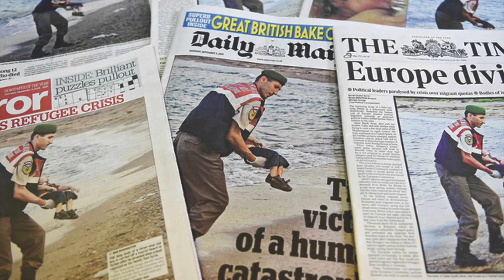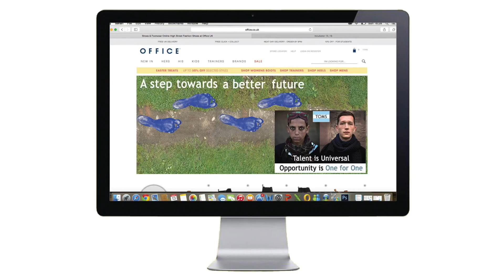TOMS March for Change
To support the ongoing Syrian refugee crisis, we propose TOMS stage a global march for change. When buying TOMS from third party retailers, a QR code on the shoebox will direct customers to a film encouraging them to join the march. Pledges can vary in length, but the number and widespread location of the marchers will hopefully make this the largest ever march of its kind. For every pledge honoured TOMS will donate equivalent shoes to refugees, to show support for them as they journey from Syria with the hope of changing their lives for the better.